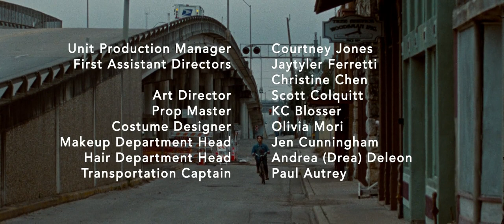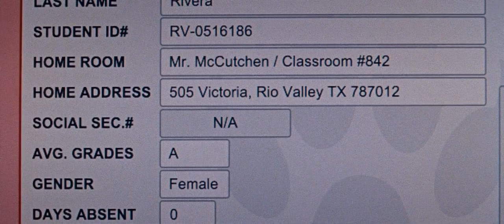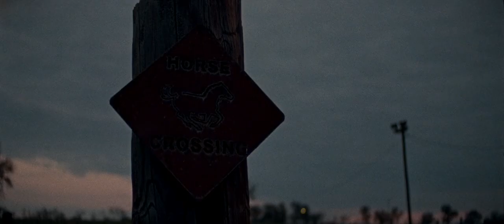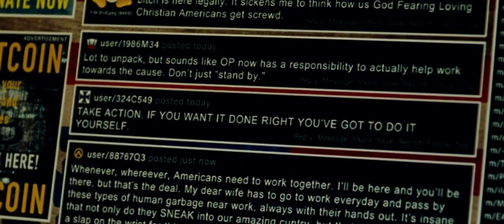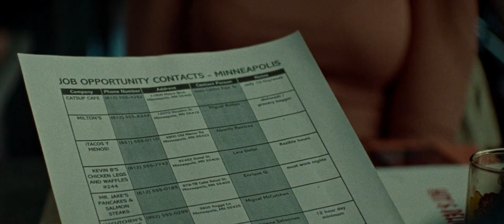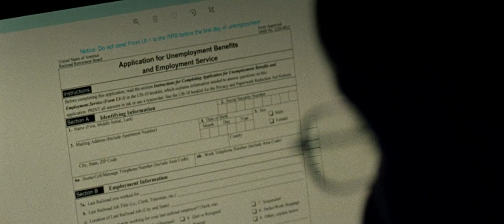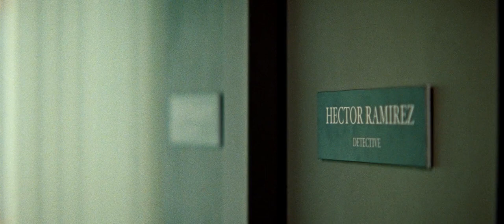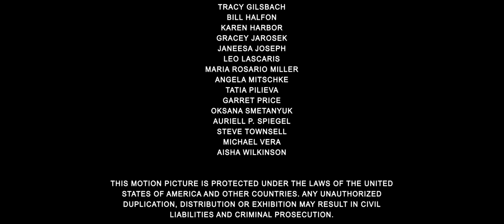MARISOL (2023) FULL MOVIE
For Marisol Rivera, a first generation Mexican-American, college is everything she's worked toward. She spent mornings cleaning horse stalls and evenings studying. Now, with a scholarship in hand, she's ready to leave Southwest Texas and begin her new life. However, when Marisol is falsely accused of a crime, she learns a heartbreaking truth: she's undocumented. Forced to go on the run, Marisol discovers a kind America amidst a harsh bureaucratic system. A coming of age film through the lens of immigration, Marisol critically examines systemic oppression and the causality of racism.